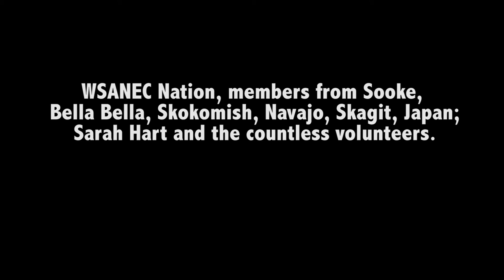Spirit of the Sxwo'le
In honor of the Spirit of the Sxwo'le and the Keepers of the Tradition and Protectors of the Circle of Life, members of the Lummi Nation held a naming ceremony for two tribal members on the beach of Henry Island, a fishing site that has not been available to the tribe for generations.

Sxwo'le is the word in the tribal language for reef net, a traditional method of fishing. The tribal name for the island is Lhelhinqel.

“Our villages were along the migratory paths of the salmon,” said Al Scott Johnnie, Lummi cultural administrative policy assistant. “We are the people of the reef net.”

Tribal fishing boats arrived at Open Bay and passengers were ferried to shore by canoe.

A group of tribal youth sang and drummed at the ceremony, after spending the week camping on nearby San Juan Island for the inaugural Coast Salish Mini University called "Spirit of the Sxwo'le."